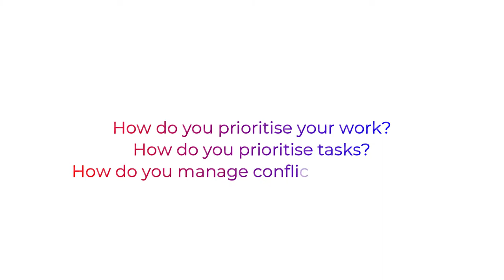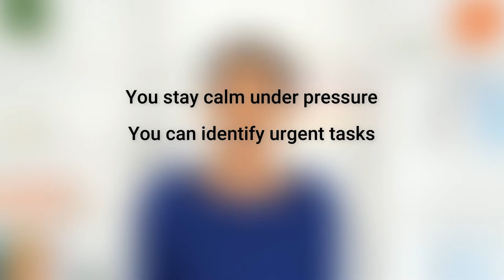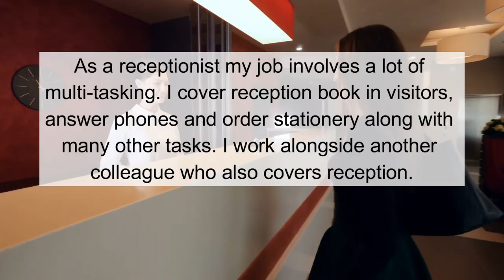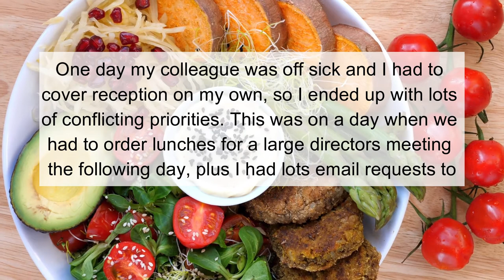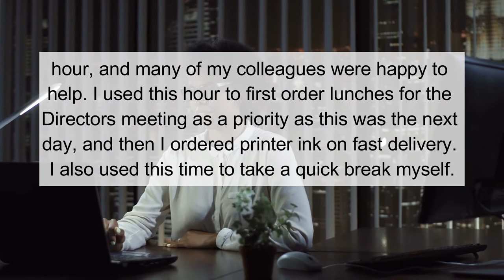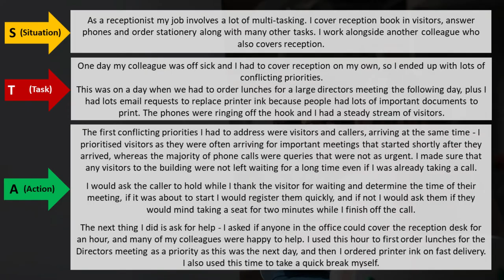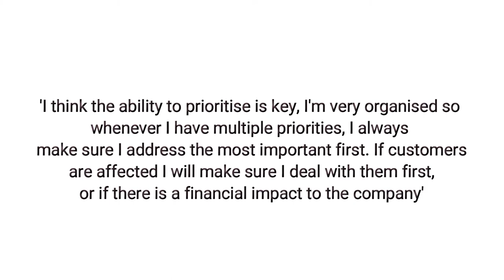CONFLICTING PRIORITIES Interview Question and Answer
In this video I share a strong example answer to the conflicting priorities interview question.
📢📢📢WANT ONE-ON-ONE COACHING?

FREE GUIDE🎁:
TOP 20 INTERVIEW QUESTIONS AND ANSWERS

VIDEO DESCRIPTION
The conflicting priorities interview question can also be asked in the following formats:

- how do you prioritize your work?
- how do you manage priorities
- how do you manage conflicting priorities?
- how do you prioritise your work?
- how to you prioritise tasks?
- what is your view on how to manage priorities?

The best way to answer this question is to give an example that clearly shows a situation where you've had multiple equally important conflicting priorities, and show how you decided
which to prioritise. You can demonstrate how you continuously manage priorities by regularly organising priorities that occur as they come up.

The best way to do this is to use the STAR interview method. The STAR method is an acronym for Situation Task Action Result. If you use this method when answering this question,
it's much easier to ensure your answer will include a strong example where you describe the situation (what happened), the task (what needed to be done), the action (what you did / the steps you took), and the result (what happened, what was the outcome, either on yourself, team, colleagues, customers or clients in the business). This is also a great method if you struggle with tough interview questions and answers.